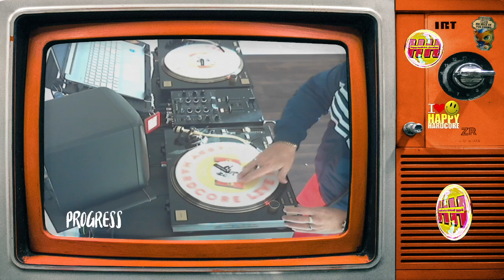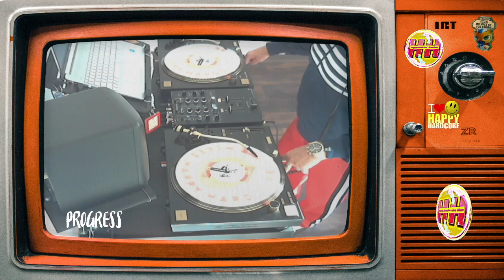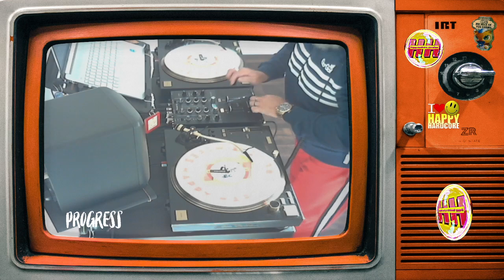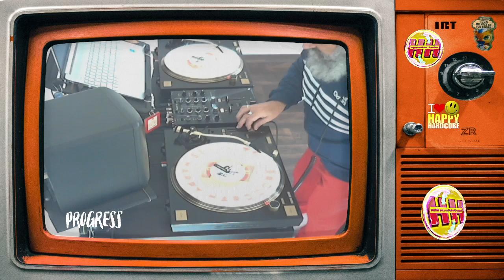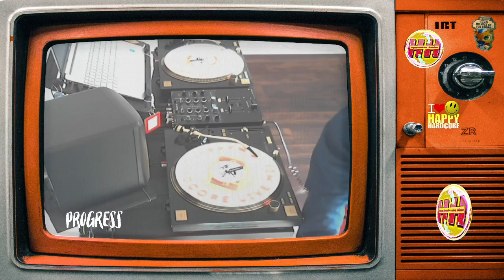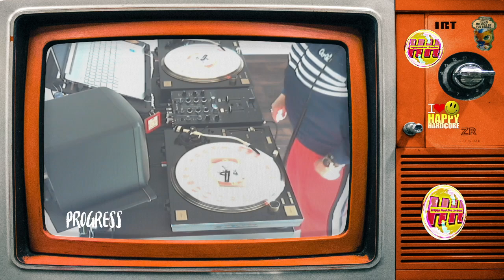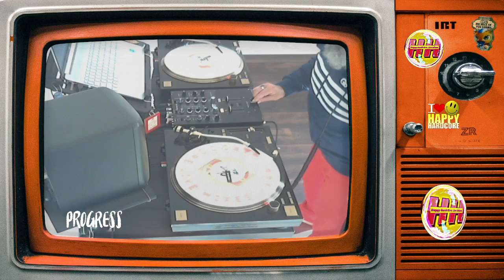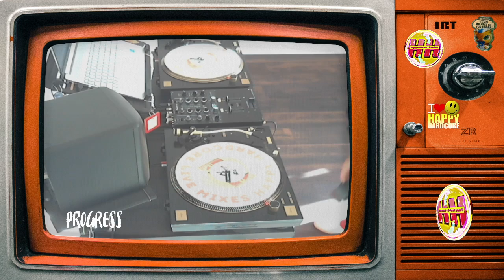Hardcore To The Bone 2.0 Mix 26/11/24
1 Bang! - Sailaway (Hard As Fook Remix)
2 Demo - I've Got A Feeling (Brisk & Ham Mix)
3 Tap It & B 'n' H - Miracles
4 Innovate - Just Believe
5 Promised Land - Stars
6 2 Without Heads - U & Me (Scott Brown Remix)
7 Silk Cuts 8A - The Space Brothers - Forgiven
8 N-Zo & Invincible - Funky Sensation (Billy Bunter & JDS Remix)
9 Silk Cuts 6A - The Space Brothers - Shine
10 Mixmatt - Hold On To Your Heart
11 Force & Styles - Fun Fair (Vocal Mix)
12 Vinylgroover - Tonight's The Night
13 The Three Amigos - Find A Way (Original)
14 Tap It & B 'n' H - Power
15 N R Getik - Takin Da Piz Part 1
16 Monty & D'Skys - U Had It All
17 Magical - Rush Hour (Kaos & Huxley Remix)
18 Force & The Evolution - Raining Smiles (Slam Remix)
19 Kaos - Love, Peace & Harmony
20 Dougal & Mickey Skeedale - Complete Perfection